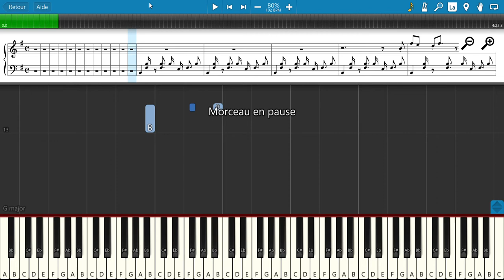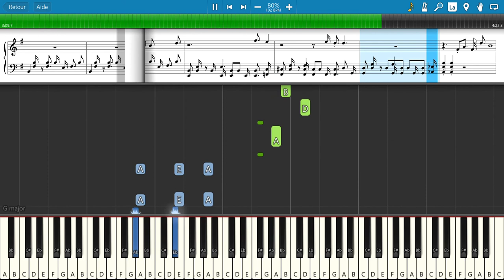Encore un matin (Jean-Jacques Goldman) - Tuto Piano